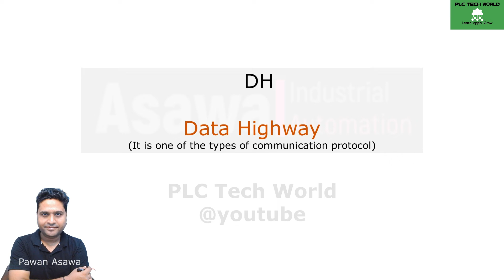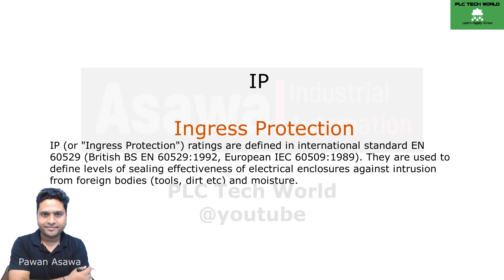Important full forms in Industrial automation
Hi dear friends, in this video we will learn important full forms used in Industrial Automation field.

is video mein hum Industrial Automation me use hone wali full forms ke baare mein janenge.
full form of PLC
full form of HMI
full form of MMI
full form of VFD
full form of SCADA
full form of IM
full form of SM
Full form of DI
Full form of DO
Full form of AI
Full form of  AO
Full form of SMPS
Full form of NEMA
Full form of MCB
Full form of MCCB
Full form of ELCB
Full form of RCCB
Full form of OLR
Full form of PT
Full form of CT
Full form of KW
Full form of KVA
Full form of HT
Full form of DC
Full form of AC
Full form of FLC
Full form of PCD
Full form of LAN
Full form of CAN
Full form of PN
Full form of DCS
पीएलसी का फुल फॉर्म
एचएमआई का फुल फॉर्म
एमएमआई का फुल फॉर्म
वीएफडी का फुल फॉर्म
SCADA का पूर्ण रूप
आईएम का फुल फॉर्म
एसएम का फुल फॉर्म
DI का फुल फॉर्म
डीओ का फुल फॉर्म
AI का फुल फॉर्म
एओ का फुल फॉर्म
एसएमपीएस का पूर्ण रूप
NEMA का फुल फॉर्म
एमसीबी का फुल फॉर्म
एमसीसीबी का फुल फॉर्म
ईएलसीबी का फुल फॉर्म
आरसीसीबी का पूर्ण रूप
ओएलआर का फुल फॉर्म
पीटी का फुल फॉर्म
सीटी का फुल फॉर्म
KW का फुल फॉर्म
केवीए का फुल फॉर्म
एचटी का फुल फॉर्म
डीसी का फुल फॉर्म
AC का फुल फॉर्म
एफएलसी का फुल फॉर्म
पीसीडी का फुल फॉर्म
LAN का फुल फॉर्म
CAN का फुल फॉर्म
पीएन का फुल फॉर्म
डीसीएस का फुल फॉर्म